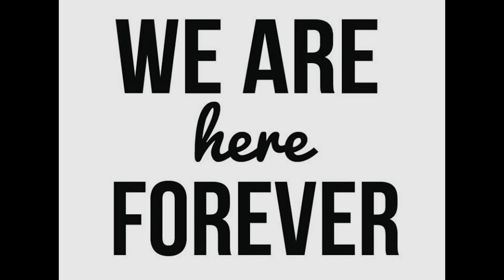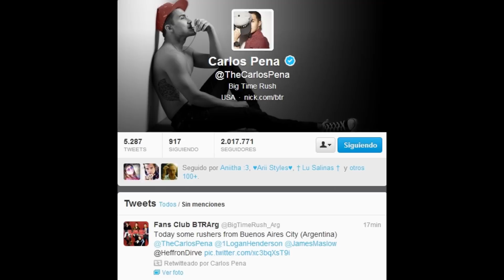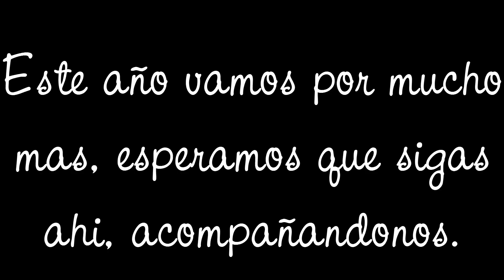3AñosBTRA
Fans Club Big Time Rush Argentina